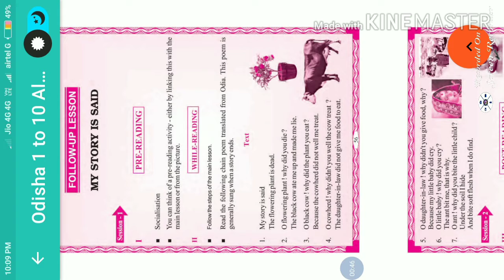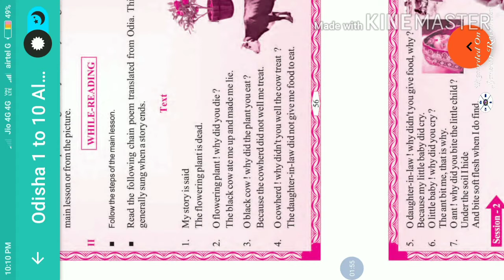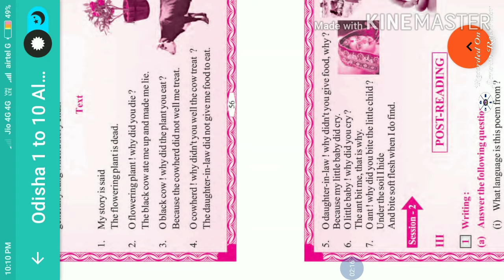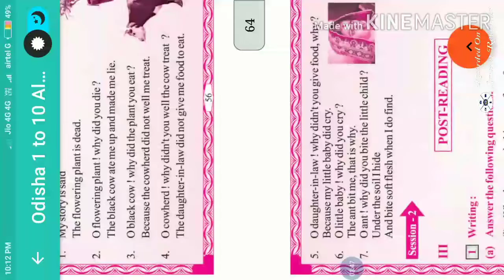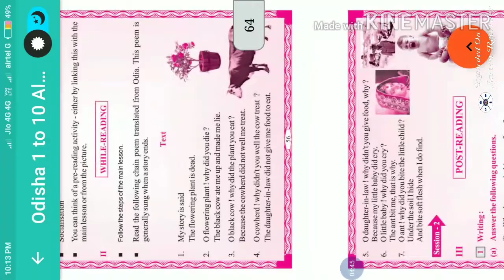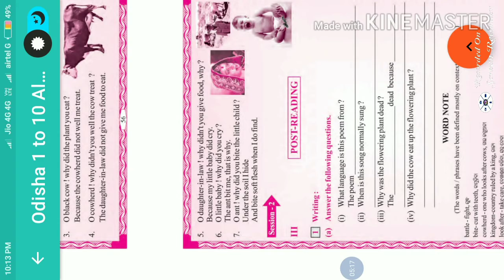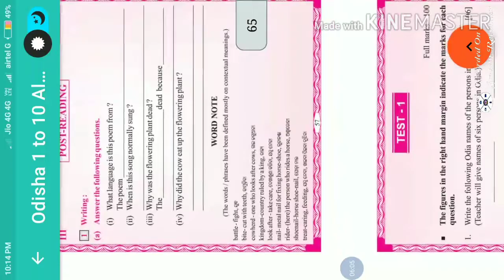6th English (Follow up lesson) My story is Said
First to Last, Tr. Gunadhara Behera, Govt. Highschool, Jharadihi, Mayurbhanj, Odisha. #Odia medium ##